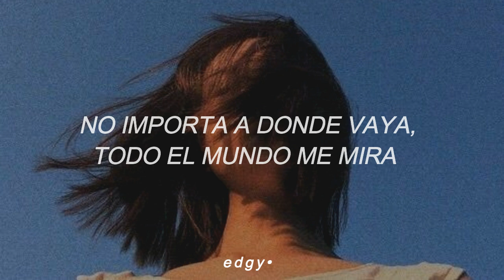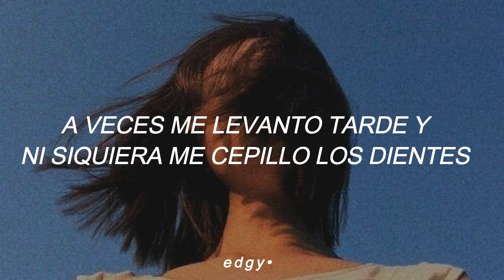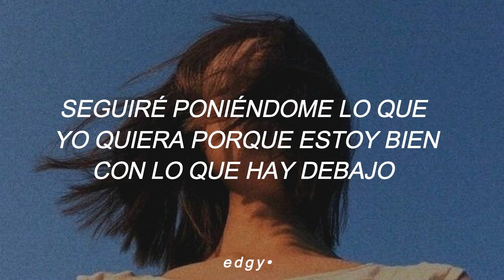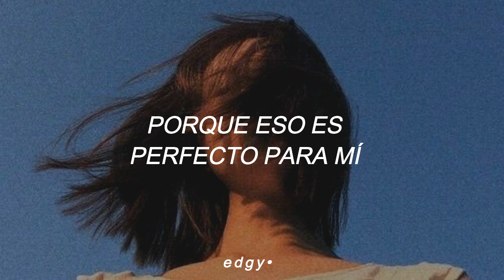Anne - Marie // Perfect To Me (Sub. Español)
Nos vemos al prox. video ♥

Anne - Marie - Perfect To Me

Si te gusto deja tu //Me gusta//Comenta//Sigueme// para mas. ☺